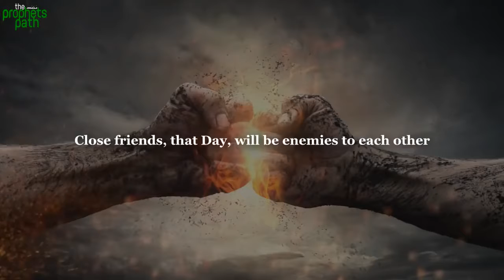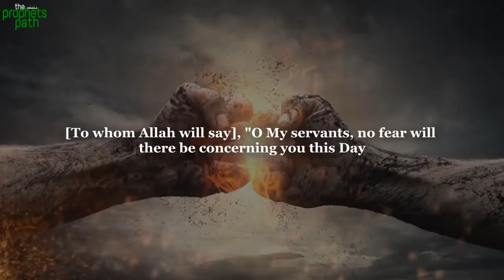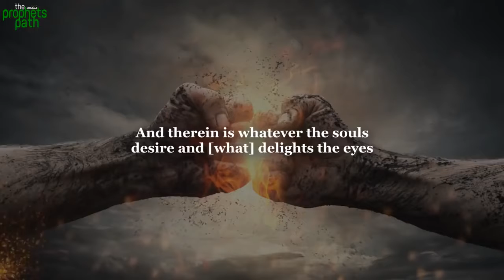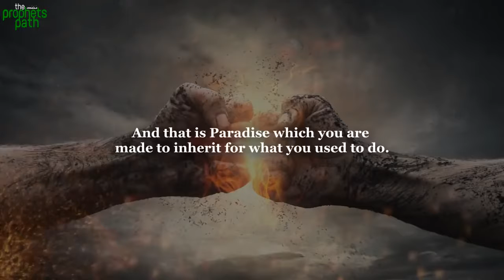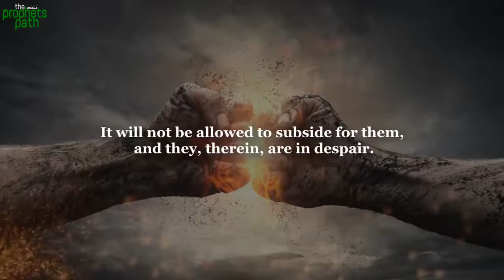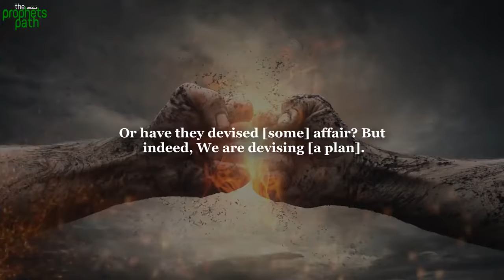THE CRY FROM JAHANNAM - Amazing Islamic Reminder